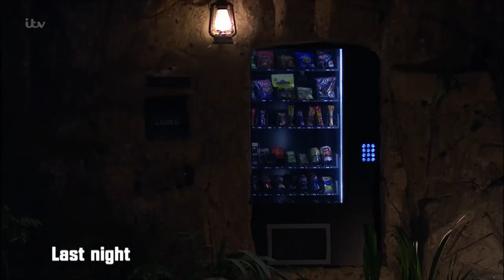Duncan Bannatyne And Lady C Erupt Over A Can Of Soup | I'm A Celebrity... Get Me Out Of Here!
From Episode 6 Series 15
Only in the jungle will you see two millionaires arguing over a tin of soup...

Get all the latest I'm A Celebrity... Get Me Out Of Here! news, gossip and Bushtucker Trial videos fresh from the jungle camp, on the official YouTube channel.